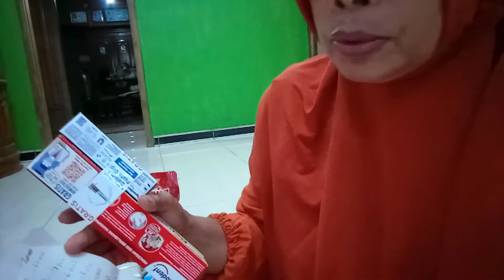Unboxing Setok bulanan